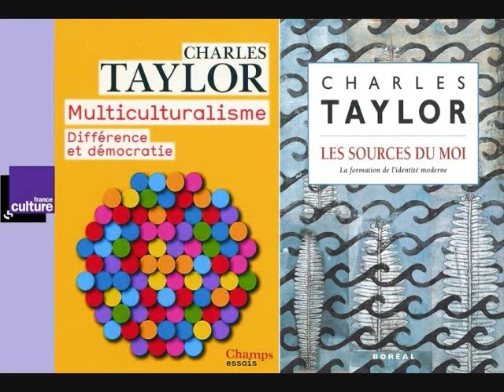Charles Taylor - Le Moi, jamais sans les autres (Les Nouveaux chemins)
Le Moi dans tous ses états 4/4 : Jamais sans les autres
(Les Nouveaux chemins de la connaissance, France Culture, 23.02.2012)

« Pour terminer cette sur semaine sur le Moi, Adèle Van Reeth reçoit Patrick Savidan et Bernard Gagnon pour voir jusqu'à quel point dans l'oeuvre de Charles Taylor le Moi ne vient "jamais sans les autres". »

Intervenants :
Patrick Savidan : professeur de philosophie politique à l'université de Poitiers, président de l'Observatoire des inégalités
Bernard Gagnon : Professeur en éthique au département des lettres et humanités de l'Université du Québec à Rimouski

Références :
Charles Taylor, Multiculturalisme : Différence et démocratie, Flammarion, 2009
Charles Taylor, Les Sources du moi. La formation de l'identité moderne, Boréal, 2003